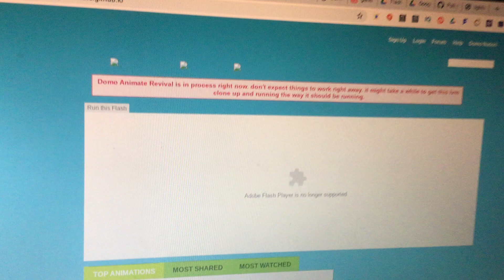New revival Goanimate LVM in process